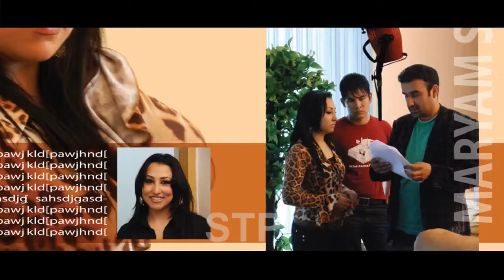Maryam Sharify Afghan Movie Star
Maryam Sharify activities, movie and series by STP.